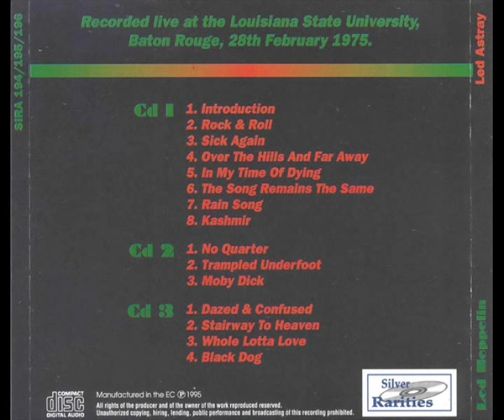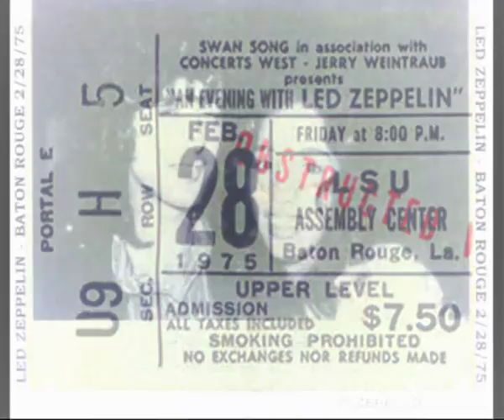The Song Remains The Same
February 28,
1975 Baton Rouge,
LA US LSU Assembly Center

Sick Again,
Rain Song,
Kashmir,
No Quarter,
Trampled Underfoot,
Moby Dick,
Dazed and Confused (incl. Woodstock), Stairway to Heaven,
Whole Lotta Love,
Black Dog.

A great show from 1975! The recording captures clearly the performance and is really atmospheric, making this a pleasure to listen to. The show itself is wonderful ... Robert is in good voice (something that doesn't happen often in 1975), and the band is amazing. Start to finish this show is great ... even the long Moby Dick is enjoyable. (Bonham was introduced as "the man with a bicycle clip caught in his sock ... the greatest percussionist since Big Ben!") No Quarter is a wonderful jam with some excellent piano from Jonesy and Kashmir is epic. Dazed And Confused is long and great, and the drumming, in particular, is immense. This is also the date on which Physical Graffiti was finally been released in the United States and Plant commented that fact: "The egg has been laid ... or is it the guy who got laid?" Well here we go . Have you ever seen six long haired teenagers piled in a Datsun smoking a butt load of weed on the way to a Led Zeppelin show well that's how we got there.New Orleans is only about one and half hour drive from the east end to the Assembly center it took us Two but I tend to drive slow stoned.This little Car had a pioneer 8 track Player with with 4 nice Jenson speakers and Led Zeppelin 2 and Houses of the Holy rockin all the way there.No we did not have Graffitti yet.Once we heard Robert say it was out well I bought it a day or two later on LP .It is My all time Favorite Album ever recorded by anybody.We piled in My friend Billy had got our Tickets his dad owned a music store and had some connection's. I had just got back from a trip to New York and had started a offshore job as a Painter .Yes it sucked but paid well.I was saving for a vacation my Cousin Woody was going to England in May and I wanted to go .Dad said He would pay half so I was going against My nature and saving.Dad paid more than half by the way. Well Robert appeared quite chipper He joked quite a bit and seemed to be enjoying Himself.John paul as always was steady and great everything He played and Awesome on No Quarter .I could watch Him play all Day if I was not such a massive Jimmy Page fan. Moby Dick kick's butt tonight.This show is far better than the Garden show from 3 weeks earlier which I had at the time thought was good. I can only assume it is because its a home venue and I had just got back to My friends and Family and the Band had some good Cajun Cookin and felt really good.On this night life was about as good as it gets what I did not know was i was just a couple of months from the best gift I have and Would ever recieve.Remmeber I was saving for a Vacation to England I don't know where to begin. Led Zeppelin had always played in New Orleans when they came to the area, so having them come to Baton Rouge instead was a big event, to say the least. People had come from all around and camped out for days in a rare snowfall in the hope of getting tickets. I can't remember if the concert sold out in a matter of hours or a matter of days, but it broke Elvis Presley's record for this venue, and I would guess that Led Zeppelin still holds the record here. Luckily, my aunt worked at LSU and I was able to get "festival style seating" on the floor before tickets even went on sale to the general public. Since Zeppelin also played here two years later, during the Presence tour, it is hard to remember anything particular about either show, except that at the beginning of each we were packed like sardines up against the barricade, and the security guys were pulling people over who were apparently being crushed. It would calm down after "Rock and Roll", but there would inevitably be another rush for the stage for songs like "The Song Remains The Same" or "Whole Lotta Love". The thing I remember the most about both shows is being totally awestruck. For this particular show, I had not yet completely absorbed all the songs on Physical Graffiti, but I was keenly aware that previous Led Zeppelin albums that had disappointed me to some extent were just different than the mostly blues-based stuff on the first two albums. Physical Graffiti later became my favorite Led Zeppelin album, although it is hard for me to say which was their best. My only "regret" is that Led Zeppelin did not videotape every show they did for posterity. I guess that would have been too cost-prohibitive, even for them, or maybe they didn't think people would care several decades later. My memories are fading now, but it goes without saying that "an evening with Led Zeppelin" was an evening well-spent.